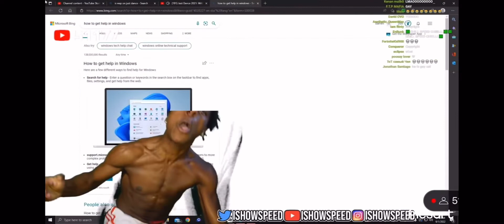Caught being so sus on stream (Caught in 4K)